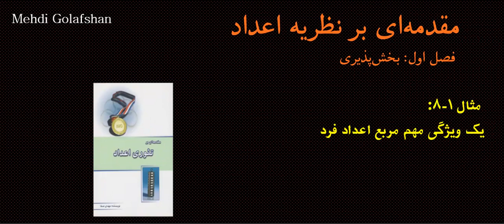جلسه نوزدهم: یک ویژگی مهم ولی کمتر آشنا ازا عداد فرد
مقدمه‌ای بر نظریه اعداد
فصل اول:‌ بخش‌پذیری

مثال 1-8
مدرس: مهدی گل‌افشان

المپیاد ریاضی و کامپیوتر:
هفتم-هشتم-نهم-دهم-یازدهم-دوازدهم

المپیاد دانشجویی ریاضی

منبع: تئوری اعداد انتشارات خوشخوان/ نویسنده مهدی صفا